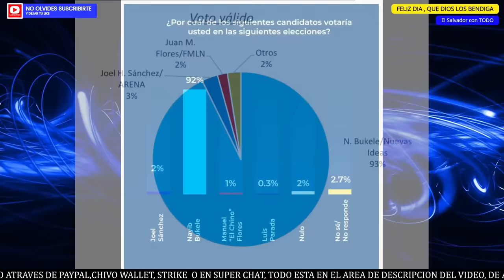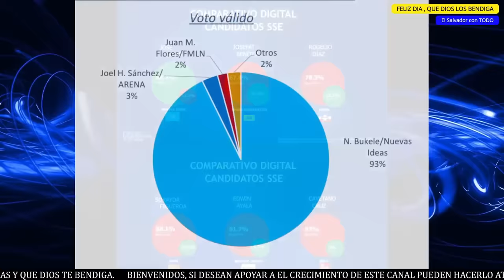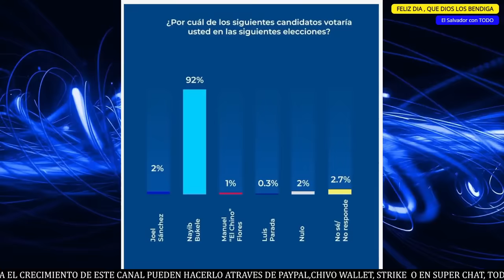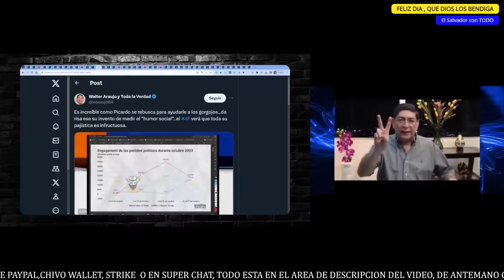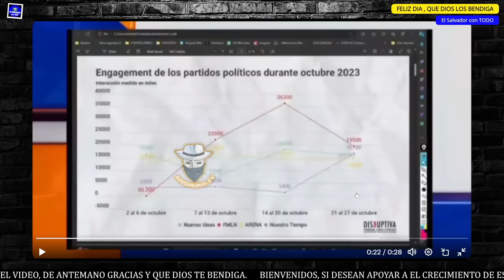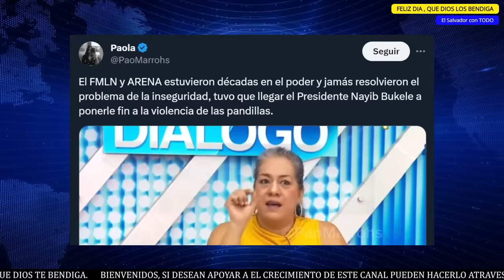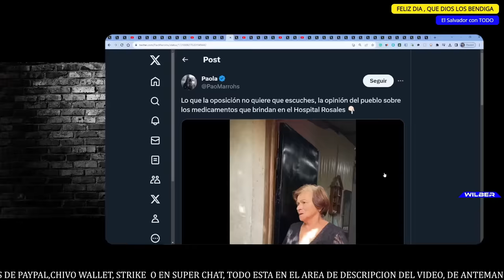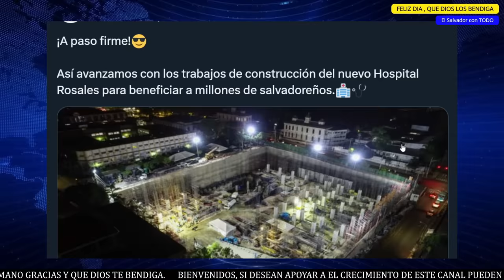ALERTA, DEVASTADORA NOTICIA, ES UN SUICIDIO POLÍTICO.